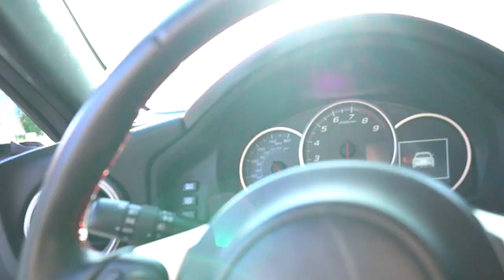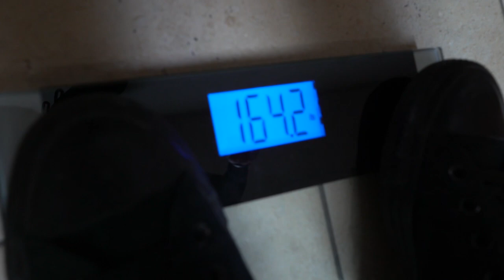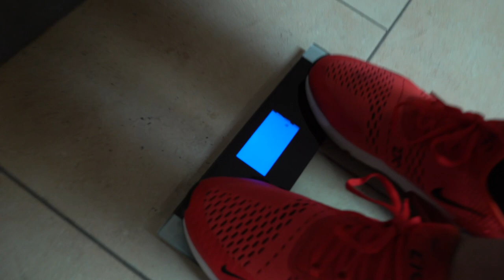NEW Ghost Cherry Limeade | Back Workout & Physique Updates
Suh dudes, in this video we try the new Ghost x Sonic Cherry Limeade pre-workout, take you through one of our back workouts, and give you a physique update. We forgot to mention that Nic was in Cali while we were filming so thats why he isn't featured in the video.